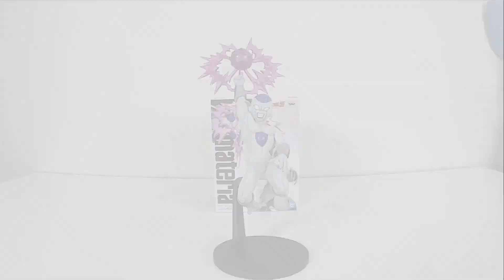[Unboxing]&[Review] DRAGON BALL Z G×materia THE FRIEZA #495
Line : @ohhotoys